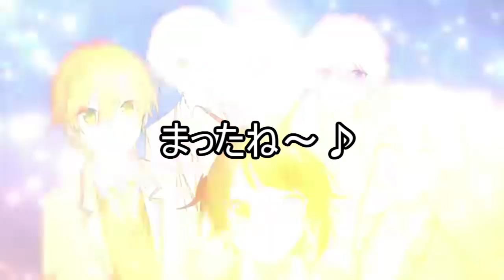【クイズのリクエスト募集！】すとぷりモザイク当てクイズ！